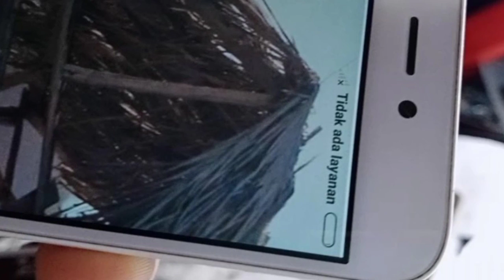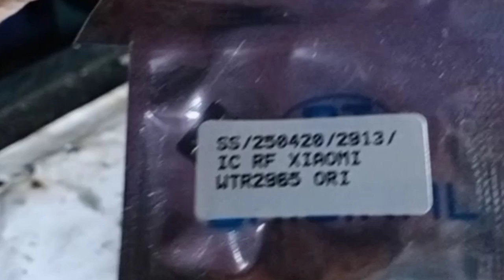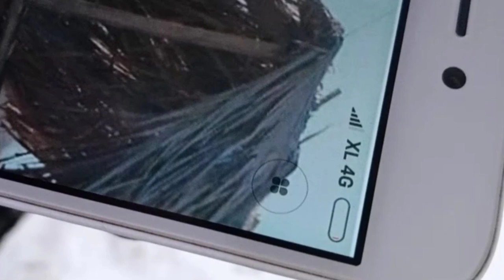REDMI 5A RIVA NO SIGNAL/TIDAK ADA Sinyal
Mengganti ic RF WTR  2965 untuk Redmi 5A Riva gampang-gampang sulit,kita harus berhati-hati agar posisi ic tidak melenceng pada saat kita pasang,disamping icnya yang sangat kecil serta komponen-komponen tesistor yang ada disekitarnya rentan bergeser,sekali lagi kita harus berhati-hati.Saat kita panaskan ic kita harus dengan suhu maksimal sekitar 430 derajad celcius.Apabila panas sudah dirasa cukup kita bisa menekan ic dengan pinset diatasnya,tp ingat jangan terlalu kuat harus dengan perasaan,smoga tutorial ini bermanfaat bagi kita semua.

editing:
samsung A71
text Animation maker